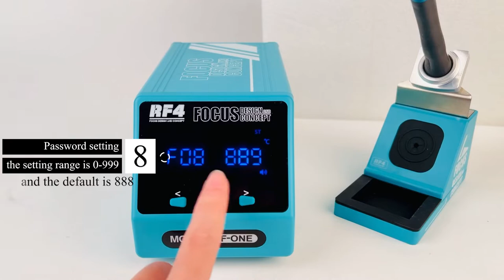RF4 RF-ONE intelligent temperature control anti-static welding platform is suitable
RF4 RF-ONE intelligent temperature control anti-static welding platform is suitable for electronic maintenance of mobile phones